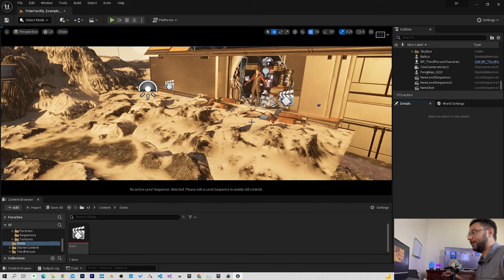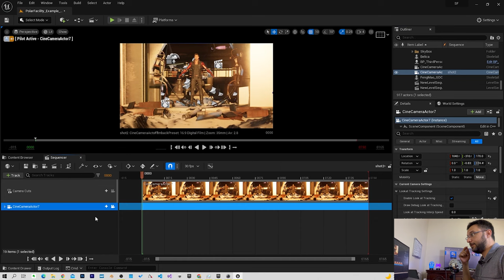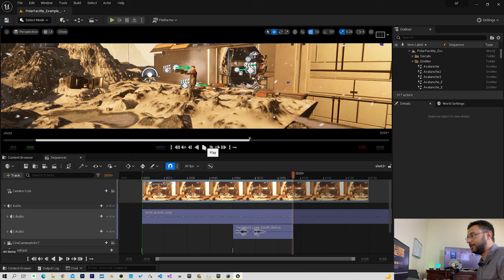الدرس الثامن: المشهد السينمائي الثاني في برنامج Unreal Engine 5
Epic Games has released $17,000,000 of content from Paragon, Epic’s high-end action MOBA, for free to all Unreal Engine 4 developers. The assets, built at a cost of over $17,000,000, encompasses 39 AAA characters and over 1,500 environment components from Paragon.